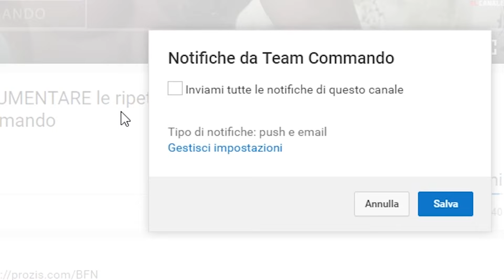26 TIPI DI PUSH UP - Tipologie di piegamenti ▪ Team Commando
➢LA BIBBIA DEL BODYBUILDING 2021 qui